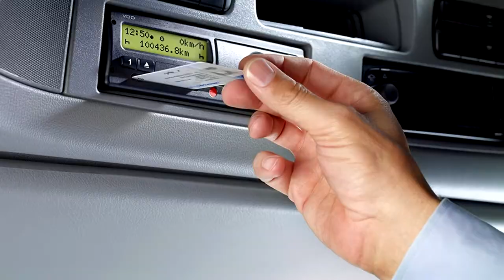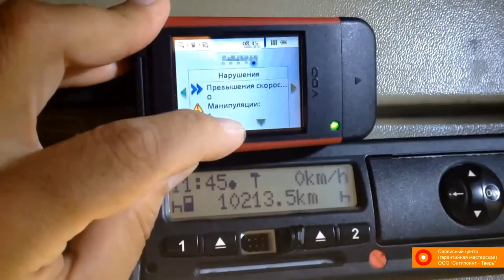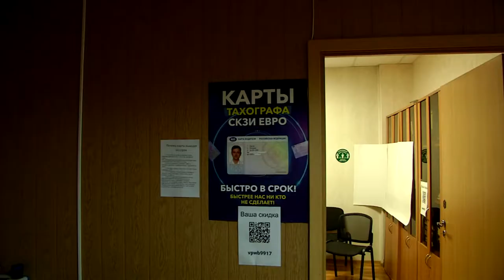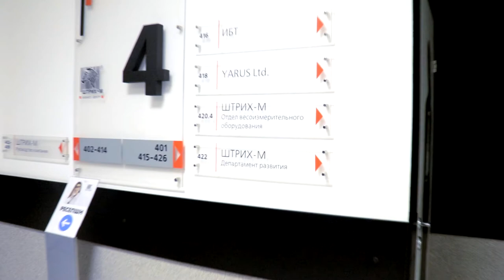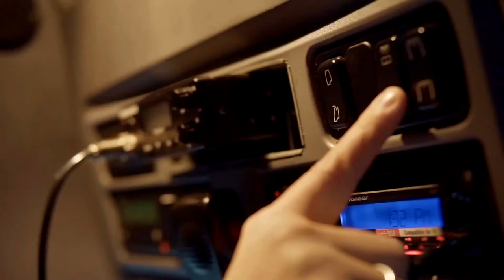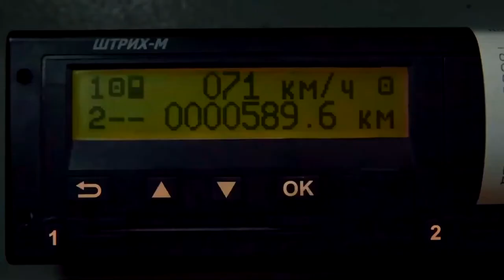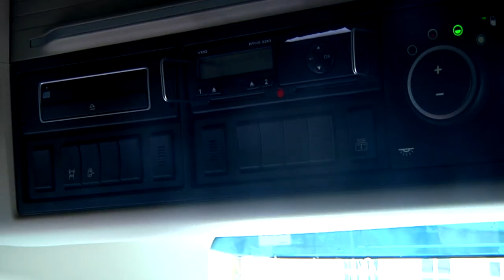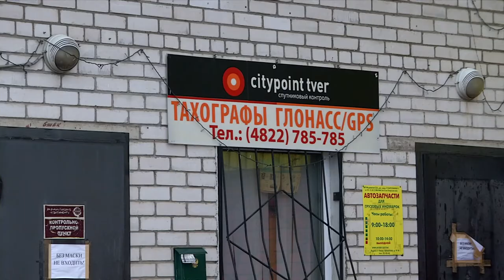Спецкор - Ситипоинт Тверь